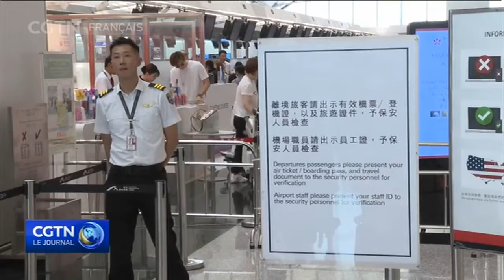Tous les vols annulés en raison d'un sit-in illégal à l'aéroport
Les autorités ont été obligées d'annuler tous les vols lundi soir au départ de l'aéroport international de Hong Kong à cause d'un sit-in massif non autorisé.   Les annulations ont laissé des dizaines de milliers de passagers bloqués. 5 000 manifestants ont occupé les halls des départs et des arrivées de l'aéroport. Les autorités ont demandé aux manifestants de quitter les lieux pour que l'aéroport puisse reprendre ses activités normales. L'aéroport de Hong Kong est le huitième plus fréquenté du monde et traite plus de 72 millions de passagers par an.